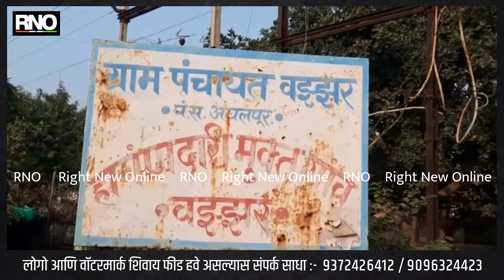AMRAVATI | अमरावती जिल्ह्याच्या वझ्झर ग्रामपंचायतीत दोन वॉर्डातून उमेदवारी अर्जच आले नाहीत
अमरावती-अमरावती जिल्ह्याच्या वझ्झर ग्रामपंचायतीच्या दोन  वॉर्डातून उमेदवारी अर्जच आले नसल्याची बाब पुढे आली आहे. तर याच ग्रामपंचायतीच्या एक नंबर वॉर्डमधून केवळ चार जणांनी उमेदवारी अर्ज दाखल केल्याने ही निवडणूक कशा पद्धतीची असणार याकडे सर्वांचे लक्ष लागले आहे.

अमरावती जिल्ह्यातील अचलपूर तालुक्यात चौवेचाळीस ग्रामपंचायतींसाठी १५ तारखेला निवडणूक होणार आहेत. आतापर्यंत ९५७ वैध अर्ज ठरलेले आहेत. तर येणाऱ्या चार तारखेला निवडणूक उमेदवारी अर्ज मागे घेण्याची प्रक्रिया होणार आहे. वझ्झर ग्रामपंचायतीमध्ये सर्वात कमी केवळ चार उमेदवारी अर्ज दाखल झालेले आहेत. मात्र, येथील वझ्झर गट-ग्रामपंचायतीमध्ये केवळ एकाच वार्डातून उमेदवारी अर्ज दाखल झालेले आहेत. तर इतर दोन वार्डातून उमेदवारी अर्जच दाखल झालेले नाहीत. याचे कारण वार्डातील नागरिकांना विचारले असता बहूतांश नागरीक त्यांचेकडे जात वैधता प्रमाणपत्र नसल्याचे सांगत आहेत. तर आतापर्यंत या दोन्हीही वार्डातून एकानेही उमेदवारी अर्जच दाखल केला नसल्याने ही निवडणुक आगळी वेगळी असणार आहे. तर सातशे लोकसंख्या असणाऱ्या ग्रामपंचायतीमधून केवळ चौघांकडेच व्हॅलिडीटी आहे का? असा सवालही आता उपस्थित होत आहे. तर केवळ नागरिकांची व्हॅलिडिटी नसल्या कारणाने येथील बरेच नागरिक हैराण आहेत. याबाबत विचारणा केली असता आम्ही शासनाकडे बरेचदा पाठपुरावा केला असून सर्व डॅाक्युमेंट दिले. मात्र, केवळ कोतवाल नक्कल नसल्याने किंवा वडिलोपार्जित टीसी नसल्याने आम्हाला जातवैधता प्रमाणपत्र शासनाकडून मिळत नाहीये. त्यामुळेच आम्ही या वॉर्डातून उमेदवारी अर्ज दाखल न करू शकल्याची खंतही नागरिकांनी व्यक्त केली आहे.